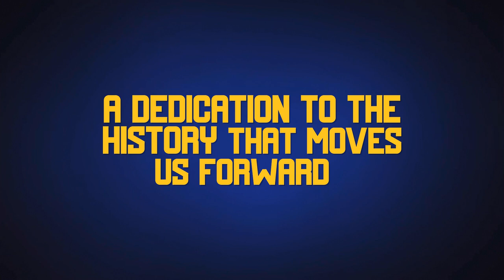65 Years Of Sydney United 58 FC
We can only fathom the immense potential of our club because we stand on the shoulders of giants that built it to where it is.

To the players, officials, staff and supporters, past and present, we thank you from the bottom of our hearts for your passion. FOREVER CROATIA

ABOUT US:
Sydney United 58 FC is a football club based in Edensor Park, Australia.

The club was founded in 1958 as Croatia Sydney, and has since become one of the leading football clubs in Australia. Throughout its history, Sydney United has been known for its strong ties to the Croatian community and its passionate supporters.

Like other Sydney clubs of the team, Sydney Croatia provided a home for the many migrants who had chosen Australia to be their new home after travelling from all across Europe.

After initially joining the NSWSFA, the club transferred to the newly formed NSWSF. After competing in the third division of the competition in 1959, through promotions, by 1963 the club had moved up to the first division, winning their first state championship in 1977, and first division titles in 1978, 1979, 1981 and 1982.

Sydney Croatia took the next step by joining Australia’s national league, often drawing attendances of 10,000 at this time. Despite this, the national league deemed it not appropriate for clubs to enter under nationalistic titles, where Sydney Croatia were not intending on changing their name, staying true to their history. Despite this, the club was accepted into the national league under their name in 1984.

The large following around the club during this time ensured the club soon grew to be one of the biggest clubs in Sydney, reaching finals series’ in 1985 and 1986, and winning the then called ‘Beach Fashions Cup’ against South Melbourne in 1987.

Renamed to Sydney United in the year 1993, the club was known to be a great producer of Australia footballing talent, producing players such as Mark Bosnich, Zeljko Kalac and Tony Popovic. Through such a rich history, and modern footballing dominance, the club has grown to be one of the most respected in Sydney.

With our rich history and strong commitment to excellence, Sydney United 58 FC is a true icon of the Australian football community, and is sure to continue to be a dominant force in the years to come. Whether on the field or in the stands, Sydney United 58 FC is sure to leave a lasting impression on everyone who experiences its passion and spirit.